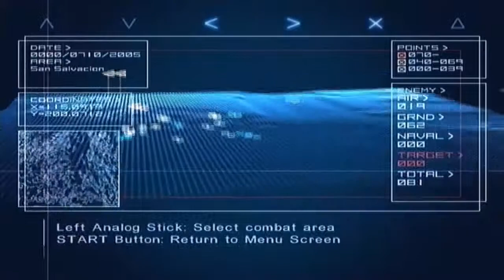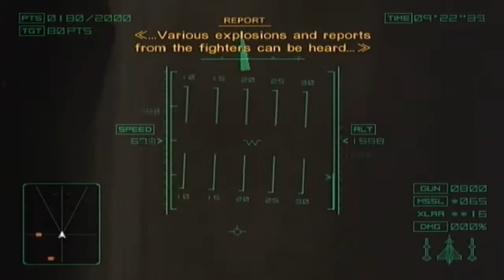Ace Combat 04 (PS2) - Mission 15: "Emancipation"